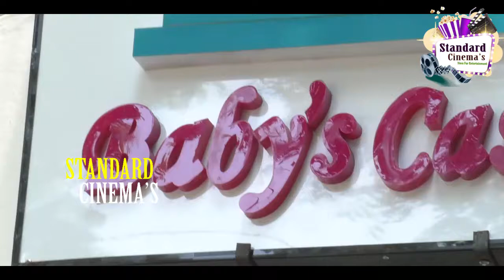Baby Swimming Physiotherapists | Baby Castle | STANDARD CINEMA